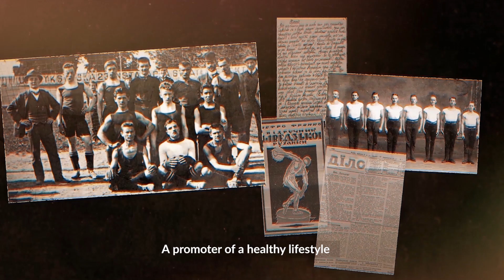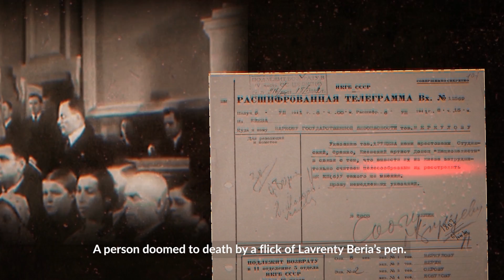Петро Франко: «Легенда, що повертається»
28 червня виповнюється 130 років з дня народження Петра Франка – легендарного летуна, команданта летунського відділу Української Галицької армії, засновника Пласту, хіміка-винахідника, педагога, письменника і перекладача, молодшого сина Івана Франка.

До цієї дати Український інститут національної пам’яті спільно з Bober Film Studio приурочив ролик з циклу “Люди епохи”.

Ролик створено за сприяння Львівського національного літературно-меморіального музею Івана Франка,  Повітряного командування «Центр» Повітряних Сил ЗСУ та Приватного військового музею «Штурм». У ролику використані кадри, надані Young&Hungry Production.

Завантажити у високій якості цей та інші ролики із серії «Люди епохи» можна